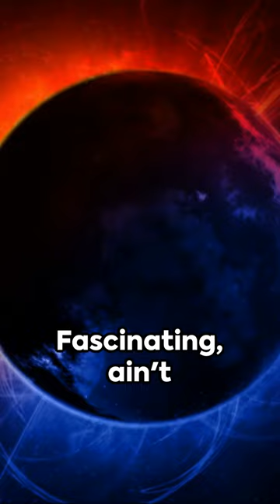Death of the Sun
🌞🔥 Brace yourselves for a journey through the cosmic finale in our latest YouTube Short - "The Death of the Sun"! 🌌💫

🚀 Embark on a visually stunning exploration of the ultimate celestial event as we unravel the mesmerizing story of our beloved Sun's demise. 🌅🔮 From its birth to its inevitable fate, witness the incredible forces at play that shape the destiny of our solar system.

🔭 Join us as we delve into the intricate dance of astrophysics, explaining the Sun's life cycle and the dramatic changes it undergoes as it ages. From the fiery youth of nuclear fusion to the captivating red giant phase, every chapter reveals the sun's secrets leading up to its spectacular grand finale.

🌌 As we peer into the distant future, prepare to witness the Sun's breathtaking transformation into a white dwarf and the cosmic repercussions it will have on our solar system. 🌠💔 Experience the awe-inspiring beauty and cosmic significance of the celestial event that marks the end of an era.

🌠✨ "The Death of the Sun" is not just a story of celestial demise but a celebration of the incredible cosmic journey that has shaped our existence. 🌏💙 So, sit back, relax, and let the cosmic drama unfold in this visually captivating YouTube Short. Don't miss this chance to witness the grandeur of the universe in all its glory! 🌌🎥